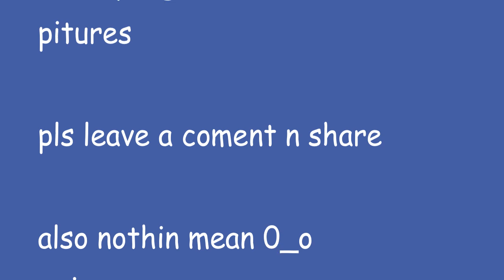my first vidieo